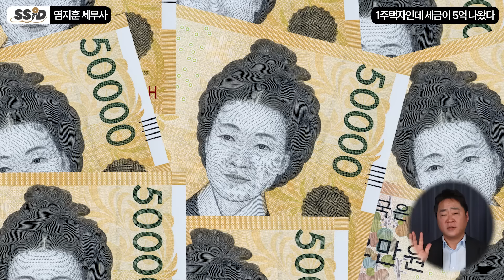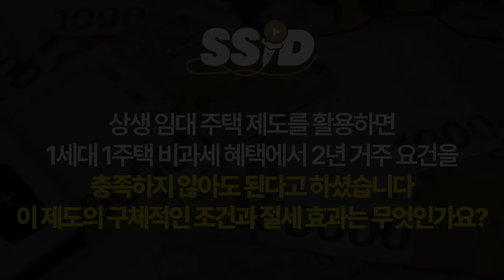1주택인데 5억 세금폭탄 이 것 모르면 정말 큰 일 납니다 (염지훈 세무사, 국세청 아는 형 / 2부)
염지훈 세무사님의 도서 링크

[염지훈 세무사]
[국세청 아는 형] 유튜브 운영
[가장 완벽한 세금 절세의 기술] 저자
가현세무법인